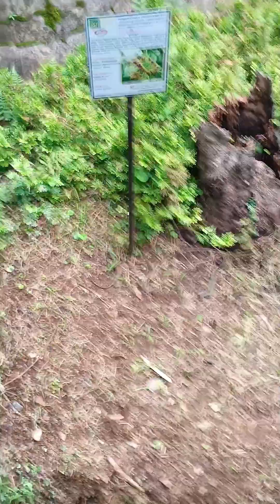Baguio City August 4,5 2024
Tara sa Baguio.
Umalis kayo